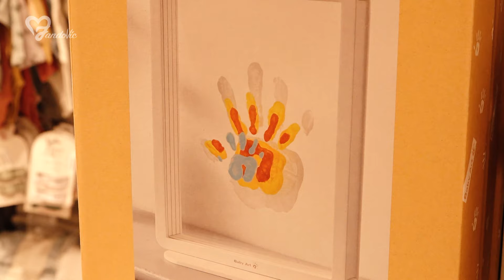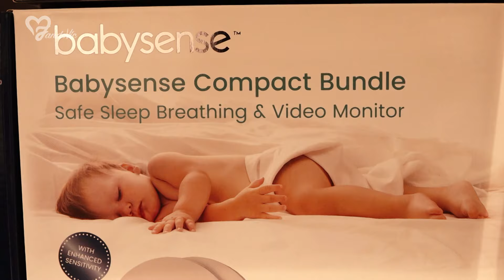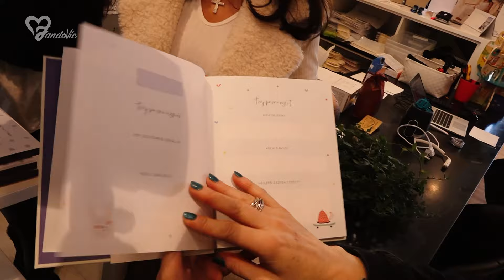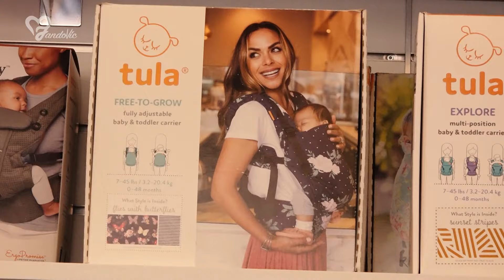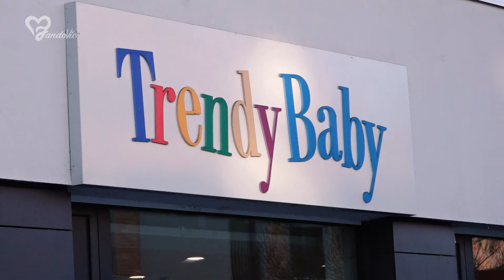45. díl -JandoVíc - máme miminko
Ahoj naši milí,

asi Vám neuniklo, že se nám do rodiny narodilo miminko. A protože to prožíváme, zavzpomínaly jsme si na naše časy, kdy jsme měly doma naše miminka. Jak se to změnilo. Co už vše existuje. A Julince vše nej ❤️❤️

Děkujeme za Vaší přízeň.

Vaše JandoVíc holky.

Jo a dejte follow, lajkujte a komentujte 😘